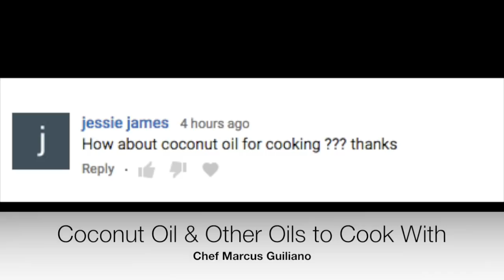My thoughts on Coconut Oil To Cook With & The Other Best Cooking Oil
What about  coconut oil for cooking? What other oils can you use to cook with. How oil should you cook with? How about frying oil?